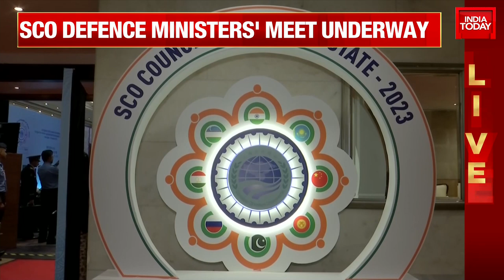Rajnath Singh Chairs SCO Defence Ministers' Meeting In Delhi